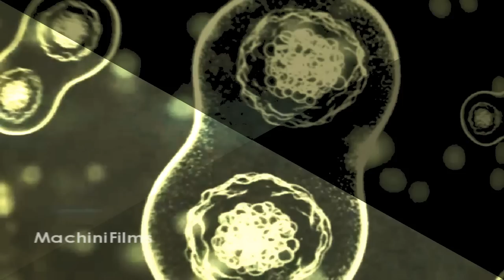Historia de Halo: Didacta y el eterno (Parte 2)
La Historia de Halo y los Forerunner se basan mucho en El Didacta y el etener. En esta segunda parte, te dirémos cómo influyen en ella y por qué son tan importantes.

La Historia de Halo puede llegar a ser confusa al ser tan extensa, es por ello que nos hemos decidido a recopilar lo mejor y de ser posible en orden cronológico lo que sucede en el universo para que tú solo tengas que ver y disfrutar.